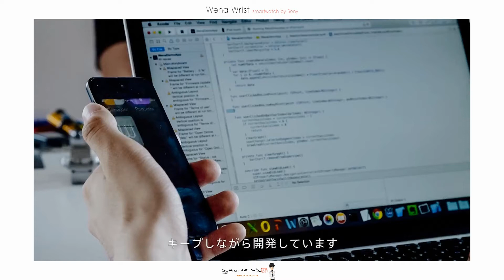Sony Wena Wrist: 아날로그 감성의 스마트워치 '웨나'-[스나이퍼 리뷰]